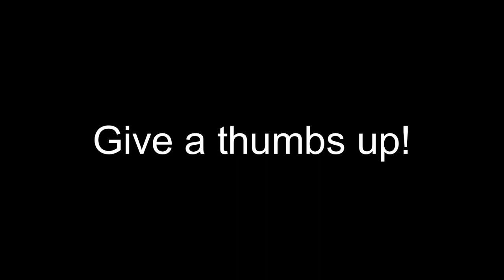EOS USA - BLOCK TALK #1 / Who Is Our Audience?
This first episode of Block Talk is hosted by Clay Albright and Brian Lamberti of EOS USA. Each episode dives deep into cryptocurrency, blockchain, and EOS related topics.

This episode includes:

* Who is our audience?
* We are developing software!

EOS USA is a block producer candidate for the EOSIO blockchain platform. Vote for EOS USA by choosing ivote4eosusa during your next election.